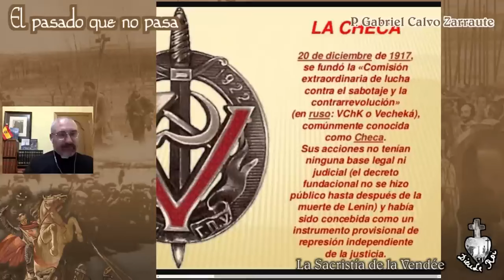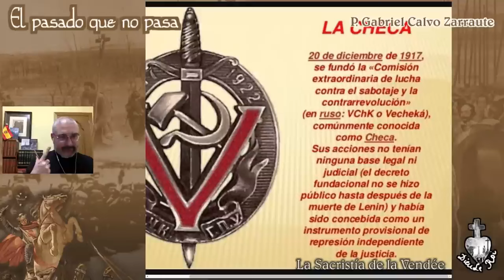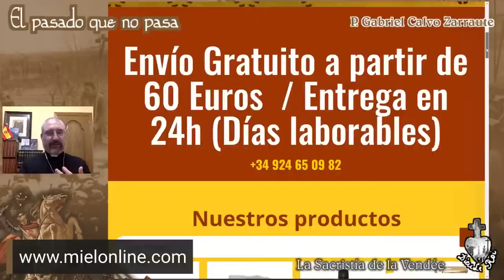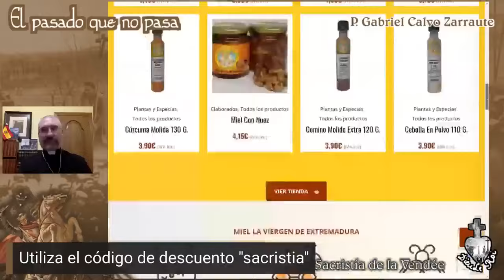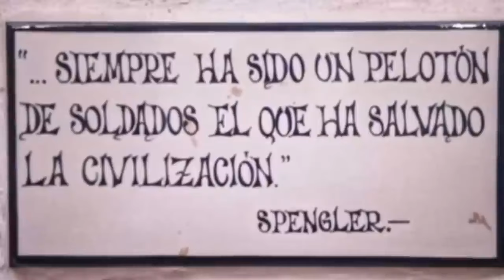Memoria democrática: La Revolución Rusa, el terror como forma de gobierno. El pasado que no pasa 13